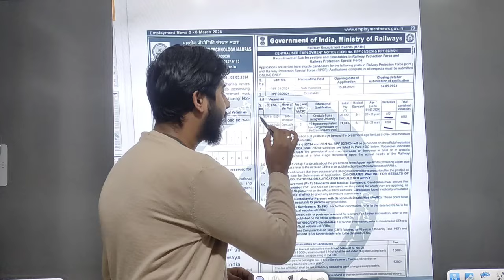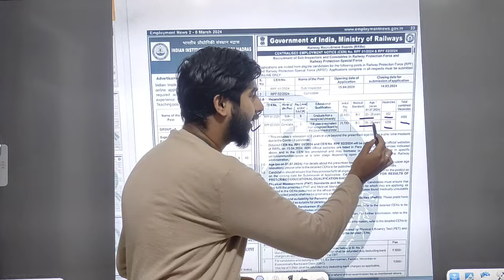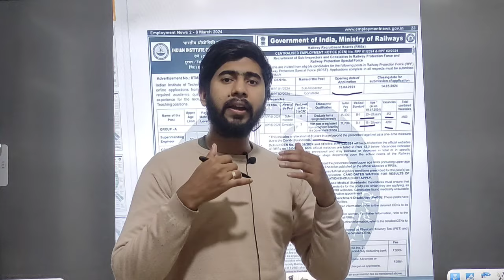🎯RPF New vacancy 2024 official notice आ गया देख लो पूरी details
RPF si official notification out by employment news latest update

for official update RPF si total vacancy out agr relaxation available RPF new vacancy
RPF syllabus details

in this video we are going to show you official notification of employment news about railway RPF new vacancy 2024 and age limit of RPF si and rpf constable age limit 2024 RPF constable and si RPF syllabus and RPF exam date